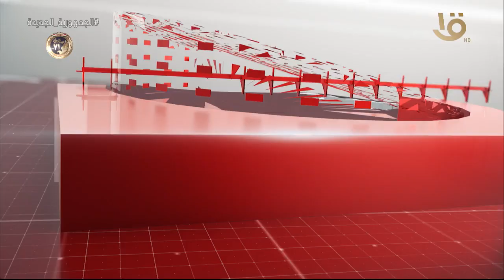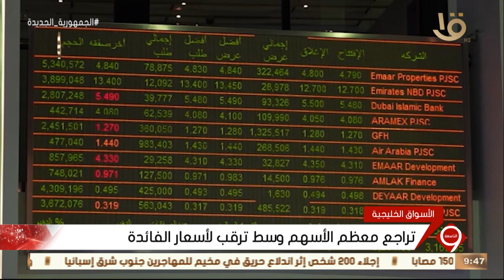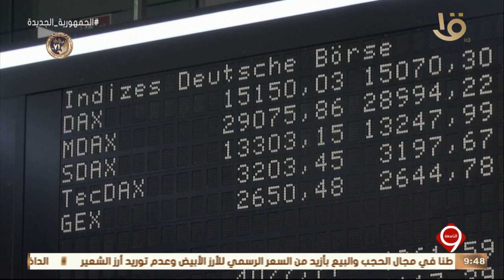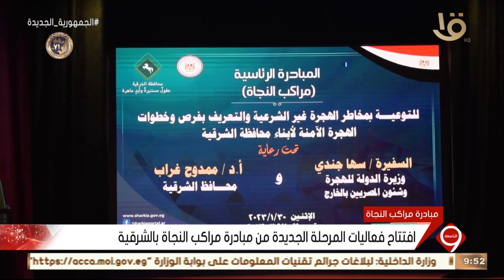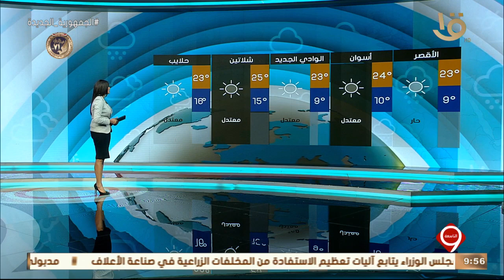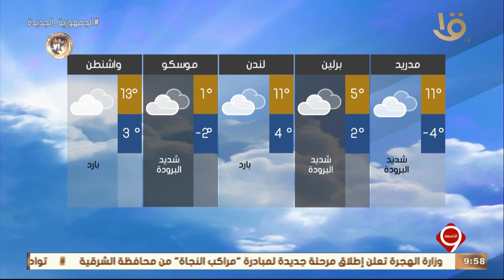نشرة التاسعة | أهم الأخبار السياسية والاقتصادية محليا وعالميا.. 30-1-2023